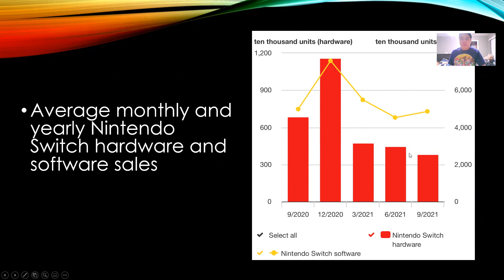Informative Speech: Nintendo Switch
Originally uploaded on November 8, 2021 when I set it to unlisted for my public speaking class and it’s now set to public.

Informative speech recorded by Zoom on my laptop.